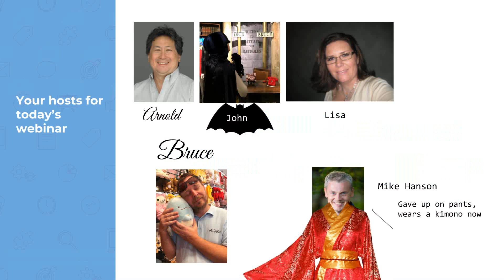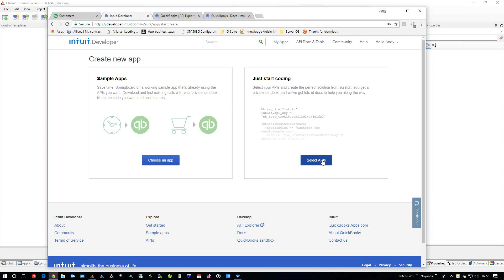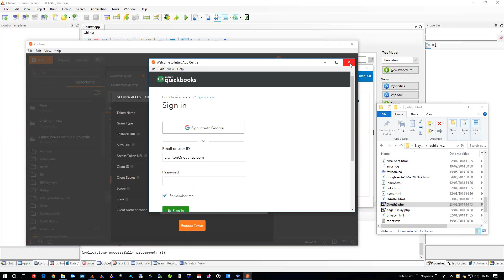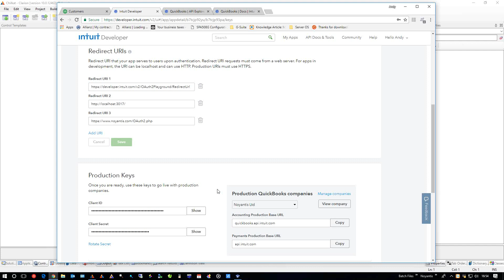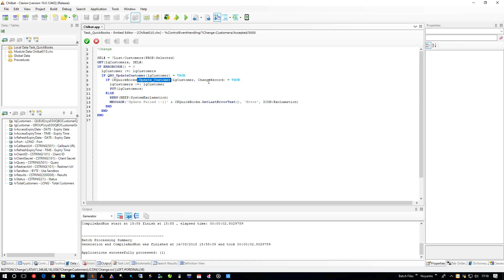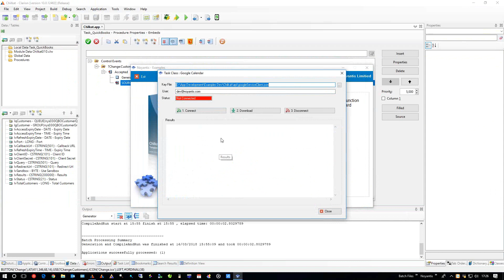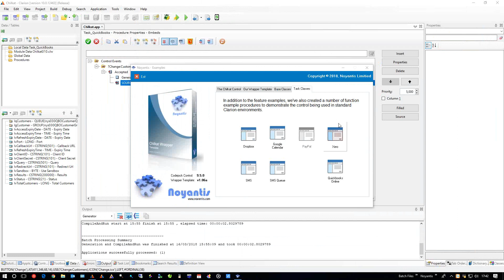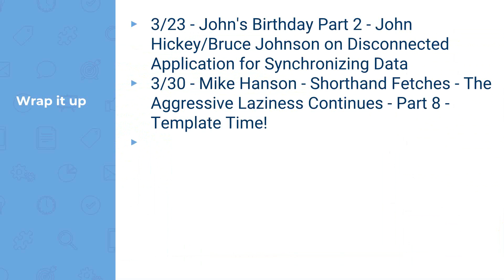ClarionLive Chilkat Update March 2018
Demonstration of Chilkat Wrapper template including QuickBooks Online and Xero Accounting